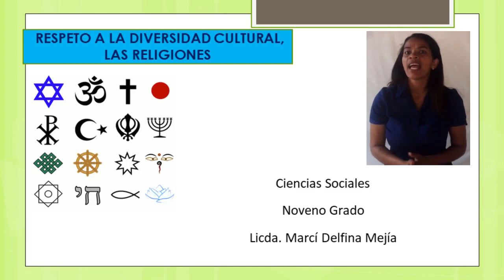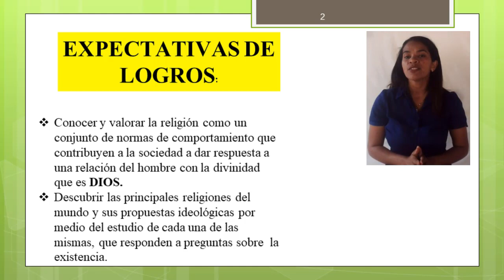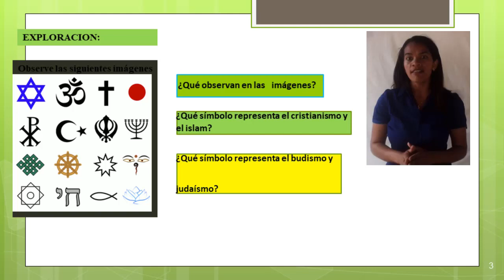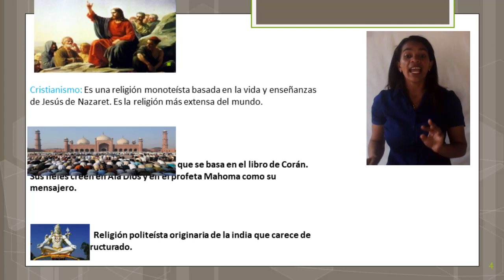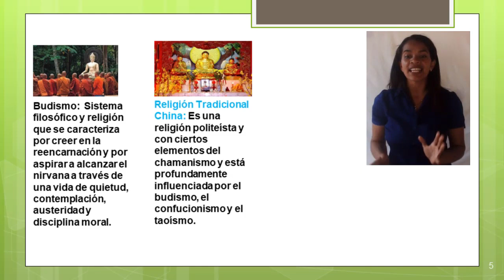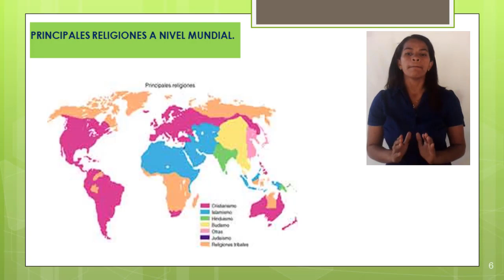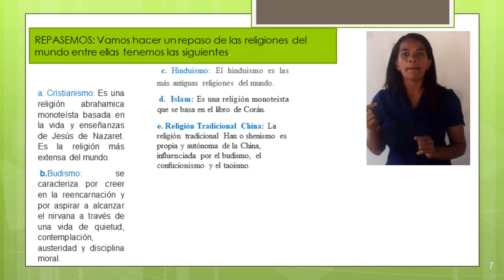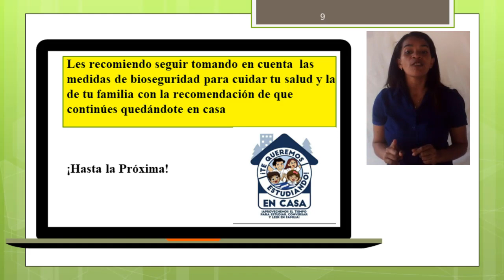Respeto a la diversidad cultural: La Religión – Noveno Grado – Ciencias Sociales